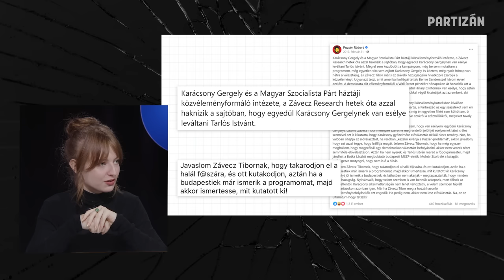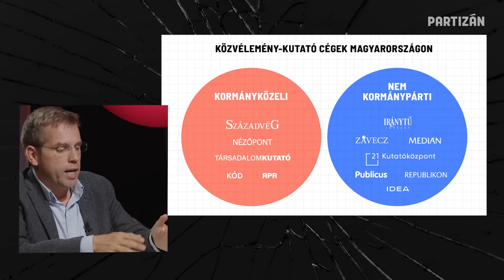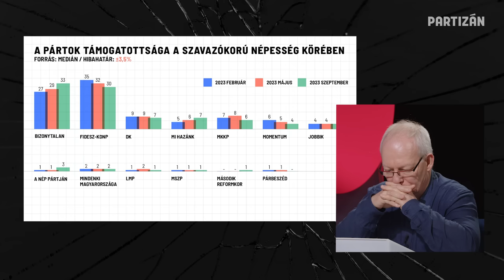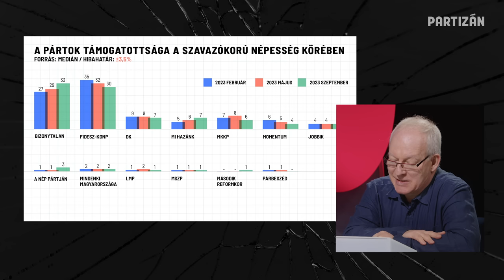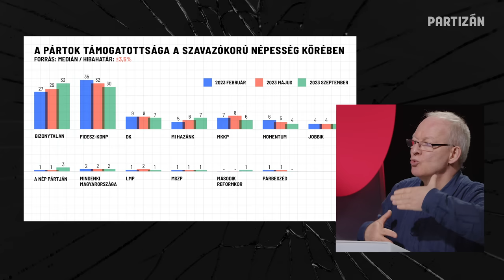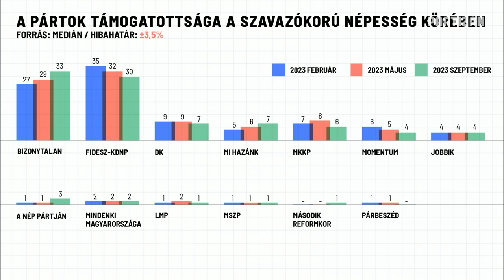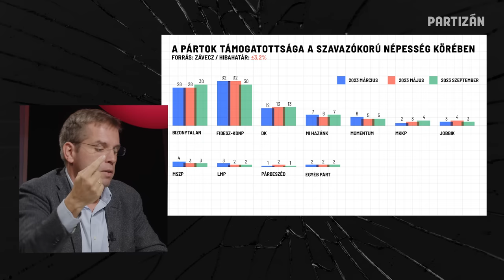Mi mindent tud rólunk a Fidesz? ❌ Vétó #13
A közvélemény-kutatások terepén is mélyreható következményei vannak az Orbán-rendszernek. A 2006-os vereség után a Fidesz körül kiépült egy közvélemény-kutató intézményrendszer, mellyel azóta is igyekeznek folyamatosan letapogatni a népakaratot, mostanra kormányzásuk egyik kulcsa lett ez.

Az ellenzéki oldalon nem ritka, hogy egyszerűen politikai kommunikációs célokra rendelnek felméréseket. Mindeközben pedig egyre kevesebb valóban független műhely képes kigazdálkodni a szakmailag megbízható kutatások árát.

Úgy tűnik, ennek a torz gazdasági és politikai rendszernek eredménye az is, hogy mind a 2022-es országgyűlési választás, mind a 2019-es főpolgármesteri választás esetében messze kerültek a valós eredménytől a kutatók mérései.

Hogyan mérnek és pontosan mit a közvélemény-kutatók? Miként működik ez az iparág ma Magyarországon? Ez az e heti Vétó témája.

Vendégünk Tóka Gábor, a CEU professzora és a Vox Populi Választási kalauz szerkesztője

Adás részei:

0:00:00 – Bevezetés, Miért voltunk Szolnokon?
0:01:45 – Intro
0:02:06 – A közvélemény-kutatási szakma helyzete külföldön és idehaza
0:22:08 – A felmérések politikai felhasználása: a Fidesz-módszertan
0:40:12 – Függetlenek-e a kutatások?
0:54:02 – Aktuális kutatások: Medián, Závecz